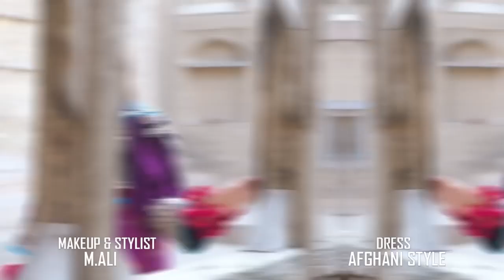🎶Pashto New Song | JANANA | Sana Tajik | Pa Meena Meena | Official Video Song 2023